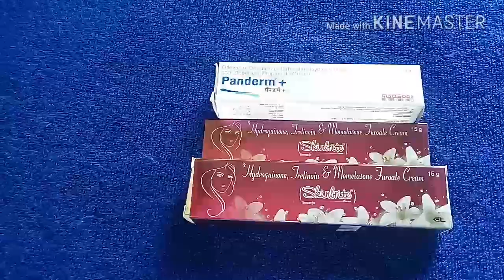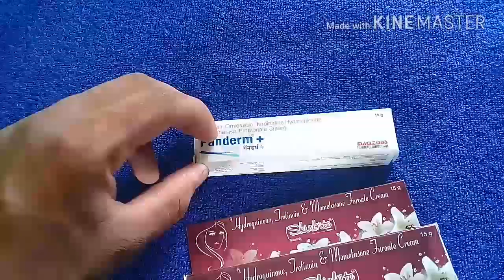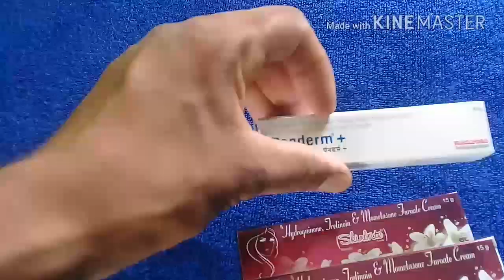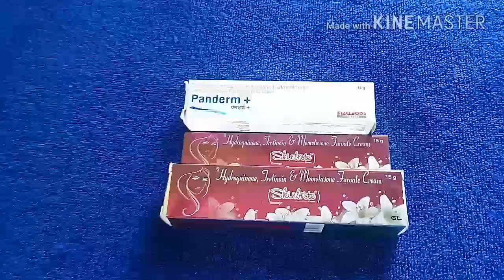सच में गोरा कर देगी बिना किसी Side - effect के | gora hone ki cream Panderm + , skinbrite cream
Biotique Bio Sandalwood Sunscreen Ultra Soothing Face